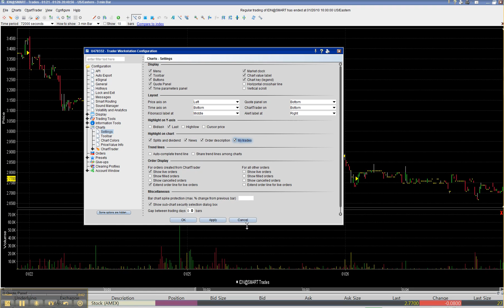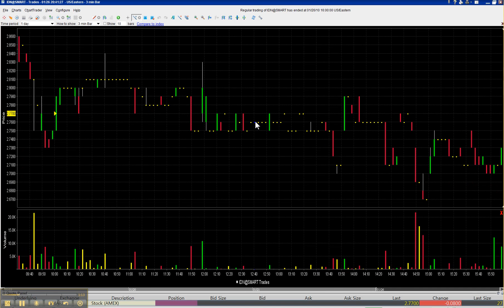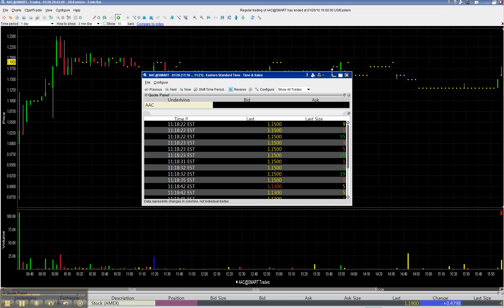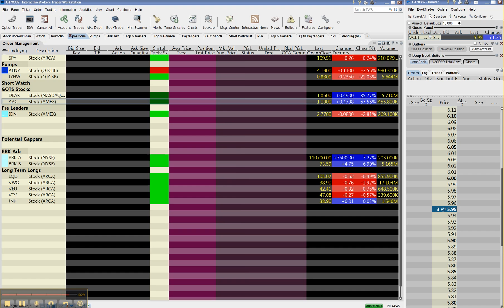Captured by reapertrades